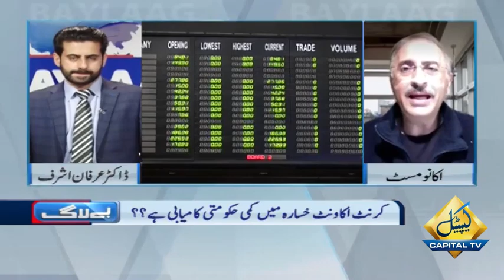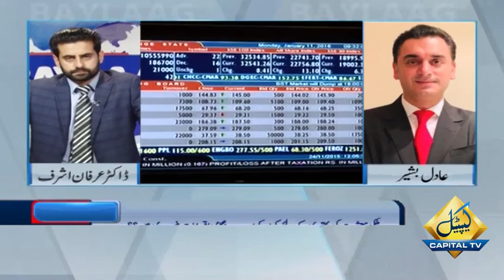Baylaag with Dr. Irfan Ashraf | Farrukh Saleem | Adil Bashir | 28 November 2020